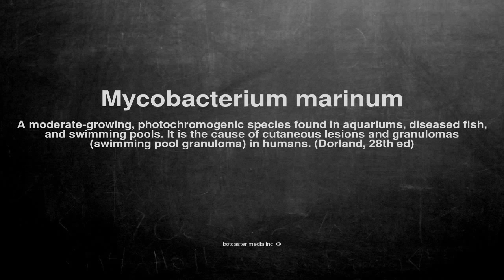Medical vocabulary: What does Mycobacterium marinum mean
What does Mycobacterium marinum mean in English?